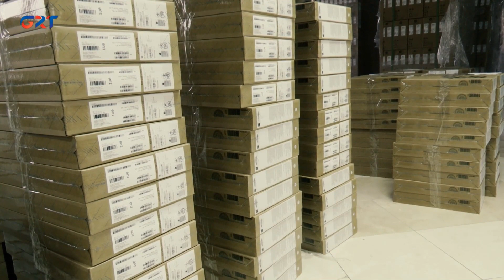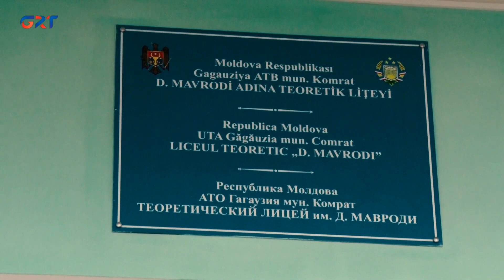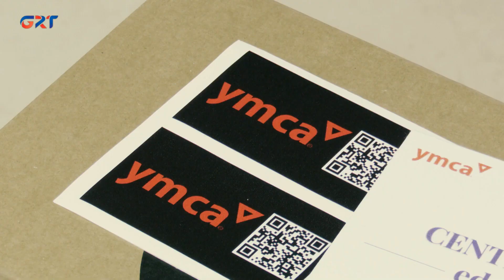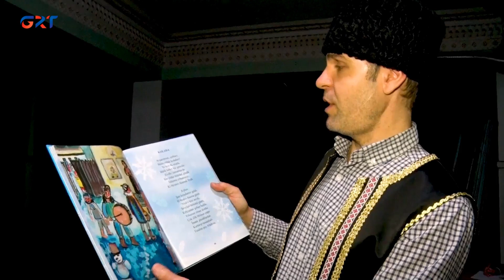Știri /12 01 23/